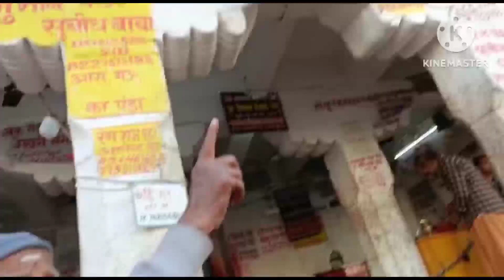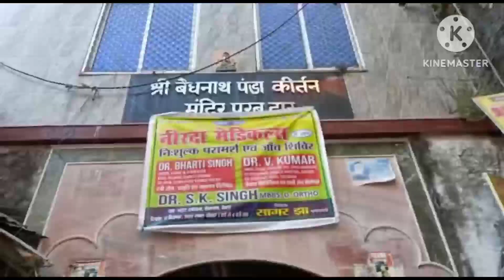ছেলে মেয়ে হয়েছে? নতুন বিয়ে হয়েছে ll Baba Dham ll Digital Priyanka